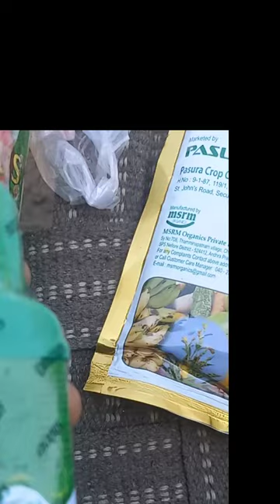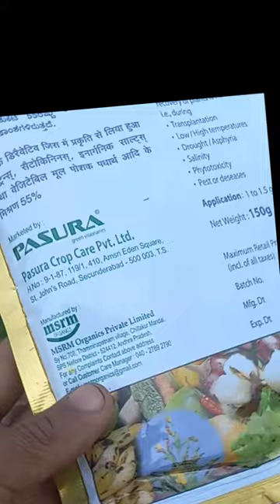pasura crop care pvt.LTD (EXODUS) result plant protector